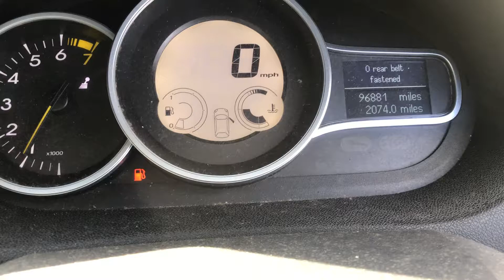Разборка Renault Megane 3 1.6 K4M 848 (VIN: VF1BZ0H0542221553) T15177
Разобран Renault Megane 3
Основные характеристики.
Год выпуска: 2009
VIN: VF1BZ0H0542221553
Кузов: Хэтчбэк 5 дв.
Объём двигателя: 1.6
Тип топлива: Бензин
Маркировка / Код двигателя: K4M 848
Коробка передач: МКПП 5 ст.
Автомобиль из: Англия

О компании.

Официальные представительства (филиалы-магазины):
- Республика Беларусь:

- Казахстан:
Астана, Нур-Султан.

Для наших покупателей:
- бесплатная доставка;

Режим работы колл-центра:
08:30 – 20:00 – ежедневно